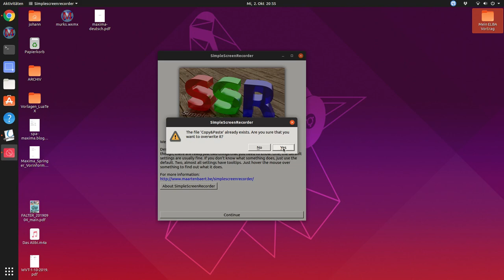Copy&Paste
Maxima Quelltext aus einer PDF-Datei in wxMaxima ausführen. Ubuntu 19.04